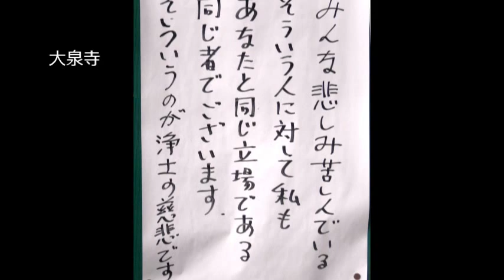150823高岡市二番町地蔵尊祭